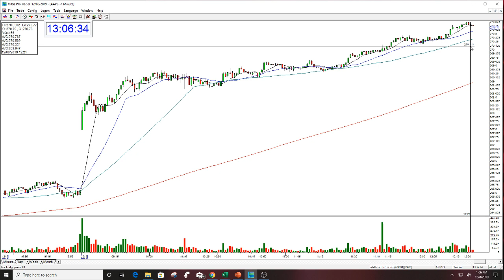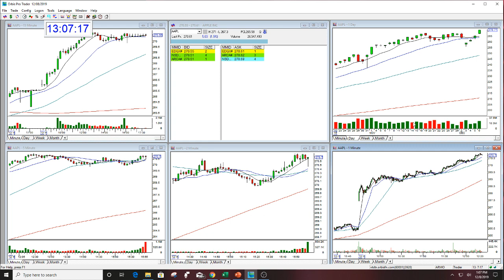AAPL BULLISH GAP THE STOCK SWOOSH PLAY OF THE DAY 12-6-2019